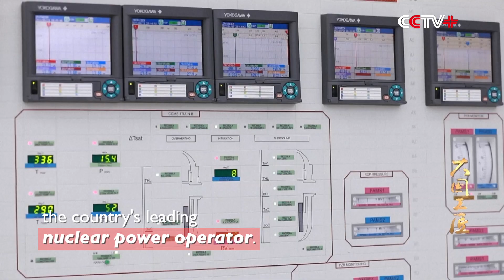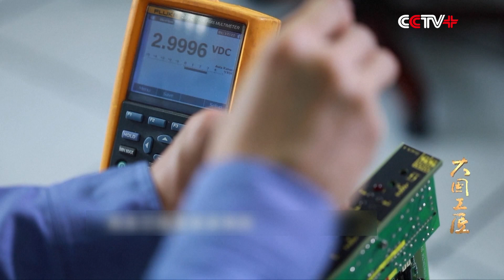Master Nuclear Plant Technician Demonstrates Extreme Precision in Demanding Job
When it comes to accuracy at work, few professionals can compete with nuclear plant maintenance technician Chen Yongwei, whose job is to ensure the safe functioning of a complex nuclear plant.